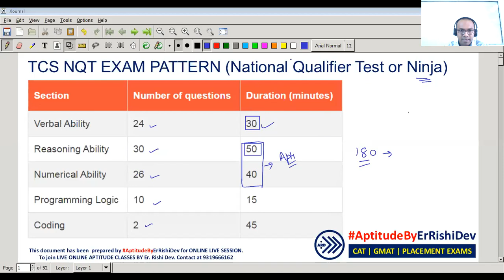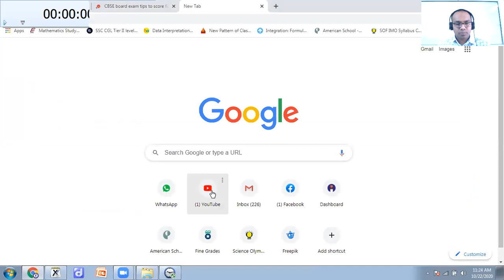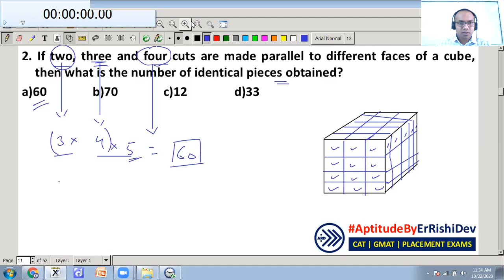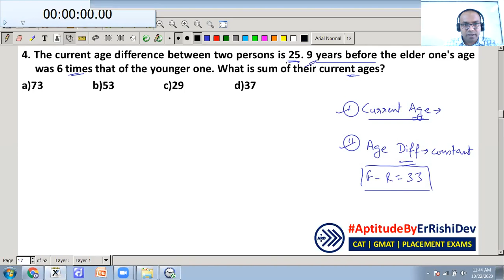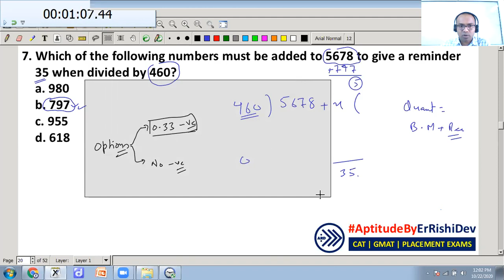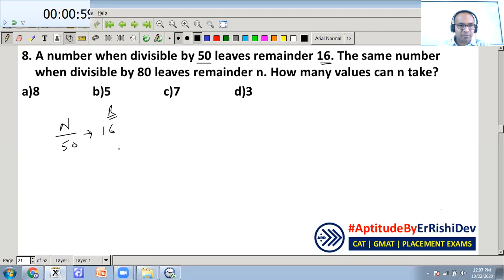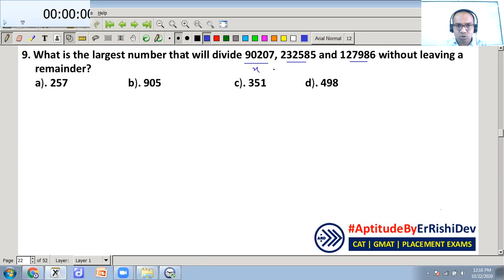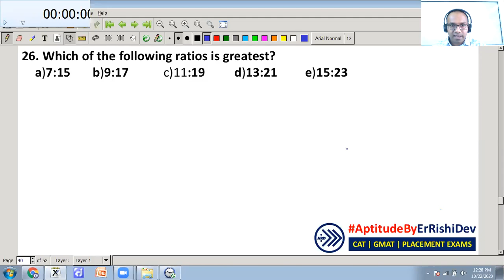TCS NQT TEST DETAILS | FORMAT | EXPECTED QUESTIONS | STRATEGY TO CLEAR THE EXAM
We deliver training for following domains:
JEE/NDA
CDS, AFCAT
Law Entrance/CLAT/AILET
Campus Recruitment/TCS/ELTMUS